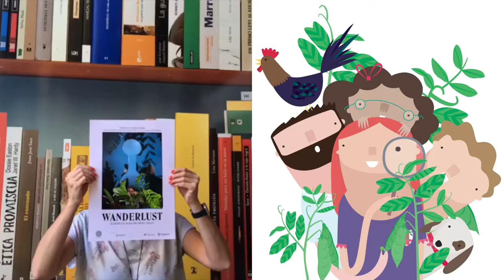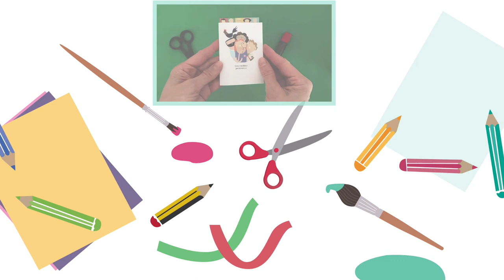CnR20: Águeda Giráldez - Pocos recursos, mucha imaginación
Intervención correspondiente a la convocatoria de propuestas 10 Minutos de Gloria que en esta edición se condensa en 3 Minutos de Pánico.

Sesión del 29 de abril.